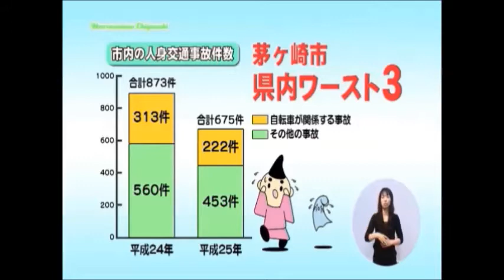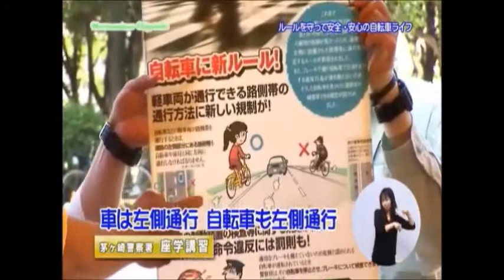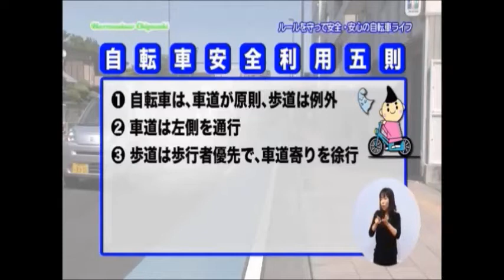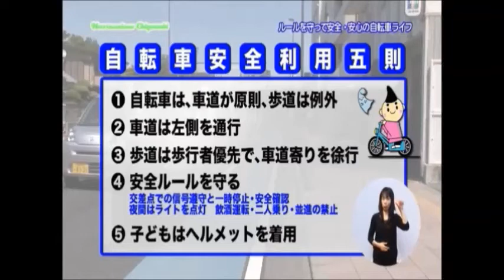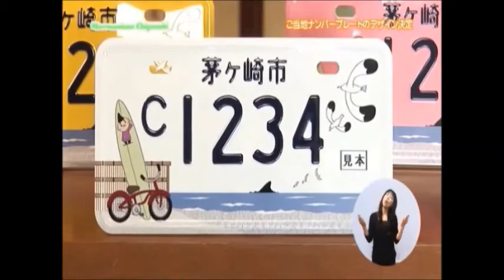ルールを守って安全・安心の自転車ライフほか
茅ヶ崎は、利便性の高さや手軽さから自転車の利用割合が非常に高いまちです。しかし、その利用率の高さから自転車が関係する事故が多くなっています。今回番組では、自転車ルール講習会を取材し、自転車のルールをご紹介します。
　コーナーでは、茅ヶ崎のご当地ナンバープレートが決定し、その表彰式の様子をお届けします。ぜひご覧ください♪
（H26.5.31～H26.6.6放送「ハーモニアスちがさき」）